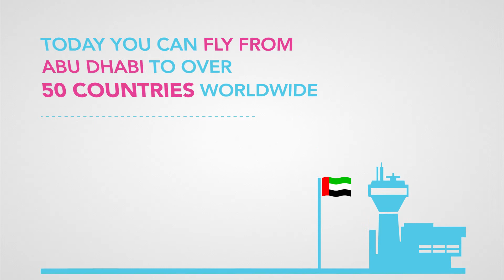40,000 ft. Up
Did you know that there are over 30 million international flights each year? Well, this is only one of many interesting facts that aerospace has to offer. To learn more about this exciting industry, check out this video.